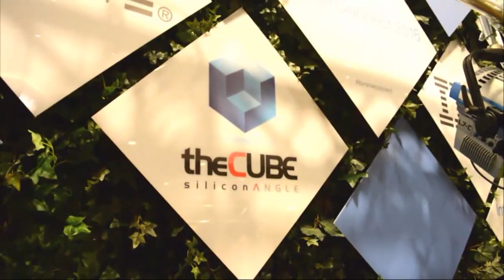Steve Robinson, IBM - IBMInterConnect 2016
01. Steve Robinson, IBM, visits theCUBE!. (00:17)
02. IBM "What's Hot" Update. (01:10)
03. What IBM Has Learned Through Its Fast Changes. (02:12)
04. Details on the New Client Technical Engagement Team. (04:02)
05. Can Cloud Capabilities Be Replicated On Prem?. (06:33)
06. The Open Community and Cloud Foundry. (08:13)
07. The Importance of Management with Cloud Services. (09:08)
08. Integrating Cloud Data and On Prem Data. (10:37)
09. What Do Customers Care About in 2016?. (11:54)
10. The New Dynamic of Composed IO. (13:07)
11. More Than Ever, The Action's Under the Hood. (15:28)
12. Critical Goals at IBM for 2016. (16:55)
13. The Vibe at IBM InterConnect 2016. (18:59)

How to find the magic of infrastructure
by Gabriel Pesek | Feb 23, 2016

IBM’s InterConnect event, held in Las Vegas, continued in its second day with plenty of excitement from attendees eager to dig into the new services, announcements and products being rolled out by IBM for public consumption at the convention.

John Furrier and Dave Vellante, cohosts of theCUBE, from the SiliconANGLE Media team, spoke with Steve Robinson, GM of client technical engagement at IBM, on a wide range of topics connected to IBM’s developing solutions-sets, with most linked in some way to the adoption and integration of cloud services.

Building the chain

An early topic addressed was IBM’s Bluemix utility, which enhances connectivity and makes applications management more accessible to linked teams and users. Robinson described the creation of a “full hybrid chain that goes from behind the firewall to a cloud to the consumer as well,” as well as IBM’s development of services to install on top of Bluemix infrastructures. Doing this to cover “more architectures, more points of view,” he said, was just one way that the new services are being put to use.
Watson was another big topic, explored in ways such as how people are turning Watson’s utilities into distinct services, increasing the API set, and in general “kind of blowing people’s minds.” Also touched on was the growing presence of cloud utilities and connections for companies, though as Robinson noted, this was a slow move for some sectors.

“We clearly found that getting clients to the cloud is a technical challenge, as well as a cultural challenge,” he stated, adding that for some companies, they were comfortable waiting out cloud adoption.

Infrastructure, ninja teams and magic

Describing IBM’s work with team engagement of other companies as “not doing dance lessons for life, but strategically placing key skills,” Robinson moved on to the conversation’s topic with perhaps the largest impact, infrastructural bases and compatibility.

Characterizing lab services teams as “the real ninja” behind the scenes, Robinson highlighted their importance to helping companies foster usage of Bluemix and similar management tools. “Most of the clients that we’re dealing with have been handling some sort of virtualized infrastructure,” he said, and finding ways to draw them on to newer options often comes down to pointing out the advantages in doing so.

“The goal of course is, if we can have the same infrastructure private, dedicated and public [to deploy it widely] … I think that’s the Holy Grail. If you can get the same infrastructural base across all three, magic can happen.”

“Data is king”

“Data services are the most visible, the most critical, and the one we have to harden up the most as well,” Robinson said. Considering all the capabilities of cloud services, along with Compose tools bringing “all your favorite flavors … to what an enterprise database can do,” Robinson felt, “It’s all going to be around control and automation. I think IBM’s got one of the broadest spectrums [of control].”

With PCI compliance and other global concerns at the forefront, keeping on top of data services will stay relevant for the foreseeable future.